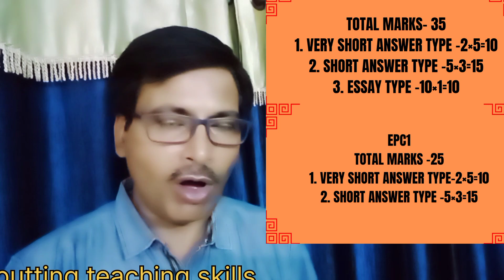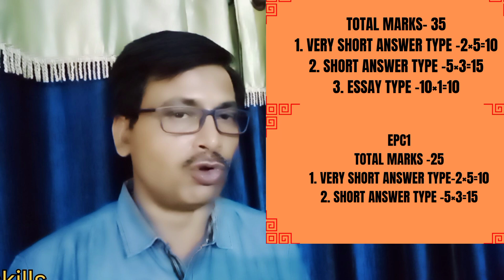WBUTTEPA/BSAEU B.ED 1ST SEM THEORY EXAM QUESTIONS PATTERN WITH ANSWER STYLE || 1ST SEM EXAM UPDATE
B.ed 1st sem University theory exam questions paper pattern
B.ed 1st sem external theory evaluation questions pattern
WBUTTEPA question pattern theoretical exam
BSAEU b.ed 1st semester theory exam update

My TET & CTET Coaching for all subjects by experts  and B.ED SUPPORT AND GUIDANCE CLASSES have been started

From:
Sourav Mondal  Kolkata